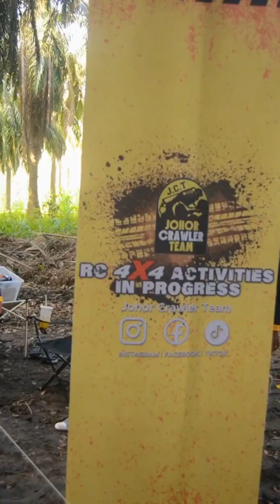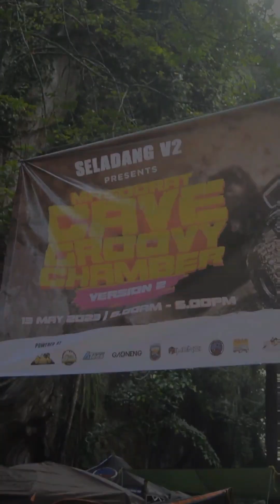MASOORAT CAVE GROOVY CHAMBER LCG RC ROCK CRAWLER COMPETITION V2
We had a great time during our stay there in participating the competition. It was a blessed to meet and greet friends from all over the states and compete in such a healty environment. Hope we can see you guys again in next competitions.